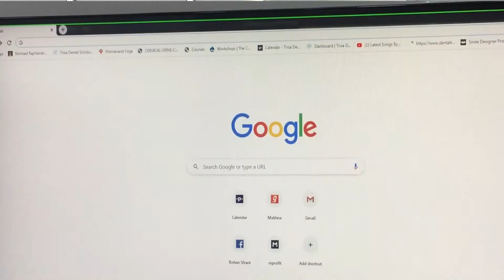How to know who is the best dentist for you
Confused about how to choose a dentist ? Want to know who is the best dentist for then watch this video. Dr Rohan Virani who has been practicing since 12 years explains how to choose the right dentist for your required dental treatment.
1) How to pick a dentist
2) Who is the best dentist for you
3) dentistry
4) dental treatment
5) cosmetic dentistry
6) dental implants
7) dental review
8) google best dentist
9) root canal specialist

To get a free quote for your dental treatment call